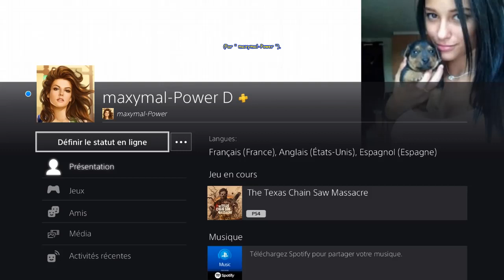The Texas Chain Saw Massacre - DANNY - Station-service Nuit - Sortie Arrière -Batterie pas trafiquée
[# 351] The Texas Chain Saw Massacre (PS4 - Version 1.10) - DANNY - Station-service Nuit - Sortie Arrière - Pas pu finir de trafiquer la batterie.
* Carte " Station-service Nuit " --- Evasion " Sortie Arrière ".